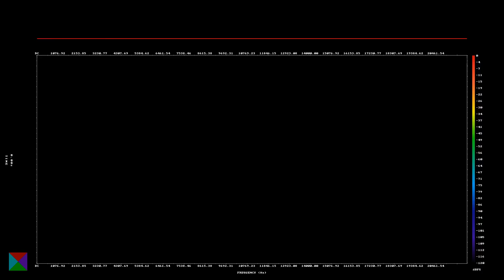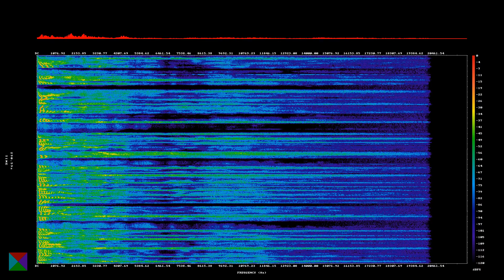20240505 A place for everything and everything in its place..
Some life lessons require additional reinforcement from time to time. This week I was strongly encouraged to remember a lesson that can be summarised as: "A place for everything and everything in its place." It was first uttered like that to me a quarter of a century ago by a client who used it frequently around their staff.

It means that all the stuff that fills up the space around you, in this case, physical stuff, needs to have a specific home and if you're not actively using it, that is where it should be. This is useful in a context where you have lots of little things that you need from time-to-time, or if you have several people dependent on the availability of a single thing, like say the labelling machine used to tag equipment.

The other day an incident involving a tiny tablet that went flying across the kitchen bench, bounced over the edge and vanished, not helped by the fact that taking the tablet was time sensitive and the fact that the vacuum cleaner was right there - no the tablet was not inside, I checked. I walked around the bench to the other side and started rolling on the ground with the aid of the torch on my phone. Ten minutes in, still nothing. I remembered that my go-bag has a torch, so I went to get it from its place.

One problem, it wasn't there. I turned the bag upside down and went through it. Nope, no torch. That's two things that vanished. Neither has resurfaced at this point. I went to the chemist to get another tablet and took it 40 minutes late.

The torch however was not so easy to resolve.

My, what I call go-bag, has a bunch of life affirming essentials. It started pretty soon after becoming a radio amateur. It has two jumpers, long-leg underwear, an under shirt, a towel and a microfibre cloth, leather gloves, mosquito net, medication, band-aids, toilet paper, soap and some empty bags. It also has a torch, well, not right now it doesn't.

After failing on my mission to locate the torch, I started stuffing the contents of my go-bag, straight back into its bag, only to realise that I wasn't helping future me. I stopped, pulled everything back out and started folding everything neatly. Then I repacked the bag.

I've put in a stand-by torch, in Dutch they're called a "knijpkat", or a mechanically operated torch. You squeeze it in your hand and in doing so you move a dynamo that charges either a battery or a capacitor. It's called a "pinch cat" because it sounds a little like that. The light is fine for getting around in the dark, but you wouldn't mistake it for a super bright, eyeball burning, LED torch.

In case you're wondering why I'm going into such detail about this, it's because you never know when you need something. Having your stuff organised in such a way that you can find it, can sometimes be the difference between life and death. Not everyone works like this. I have for decades had a system on my desk where I know where all the bits of paper are and it's not helpful if someone cleans it up, because at that point I have no reference to anything and I will have to go through the whole box of things to find what I need.

When my partner and I travelled around Australia in an Iveco Daily stuffed to the gunnels with electronics equipment, clothes, food, camping gear, a two metre satellite dish and plenty of other things, I had a system that involved four filing cabinets bolted into the van, combined with a dozen or more crates, metal hooks, straps and a safe. I was forever putting things away in the exact same place, each time.

It's not a process that comes naturally to everyone and so we settled on a process where I would pack the van so I could lay my hands on anything within seconds, from the socket set to the satellite signal finder, from a clean pair of shorts to a raincoat, from a fuel funnel to a water funnel. Pro-tip, don't mix the two. Tools aside, of course this system also applies to the first aid kit and the fire extinguisher, the fire blanket, band-aids and medication, and in this case a torch.

You might ask how this could apply to amateur radio. Go-bag aside, looking around my radio shack, it has lots of little things, like adaptors, measuring gadgets, chargers, fly leads, microphone clips, coax switches and plenty of other stuff.

If everything in your shack is in use, this isn't an issue, but if you're like me and don't have your NanoVNA, and all the SMA to something adaptors, or plenty of other things lying around for that "just in case" time, then having a place for everything and everything in its place is a very productive way to keep things organised so you don't spend half your life looking for things.

Similarly, if you know where your portable shack is, your battery charger, an emergency antenna, or some other essential item, you'll discover that when it comes down to the pointy end of a situation, this might make a difference.

So, how do you keep your life, and shack, organised and what other processes and methods have you tried?